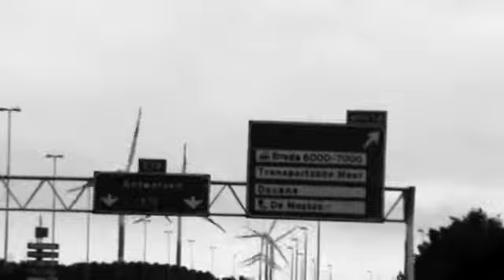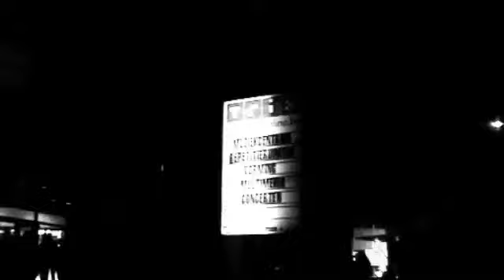Scar Channel #35. My Favorite Scar supporting Alter Bridge in Antwerpen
Scar Channel #35. My Favorite Scar supporting Alter Bridge in Antwerpen. Footage from the show @ Trix, Antwerpen Belgium.